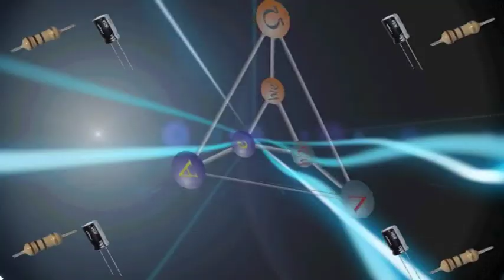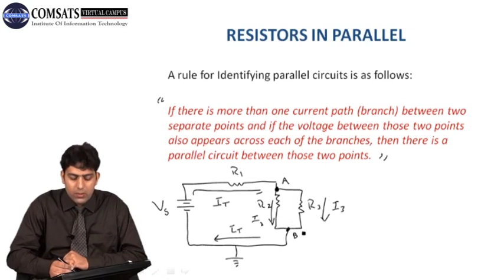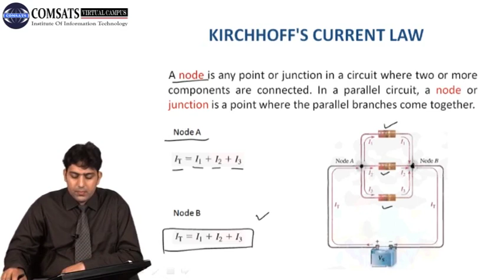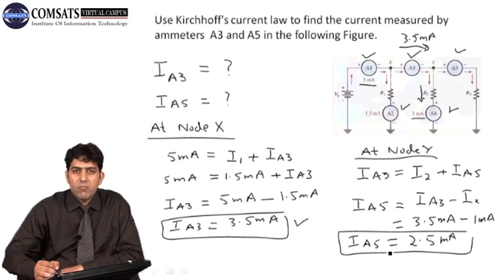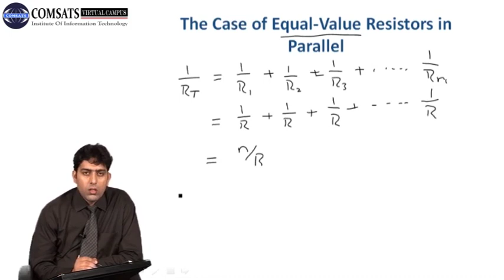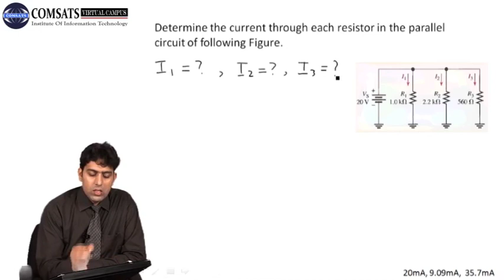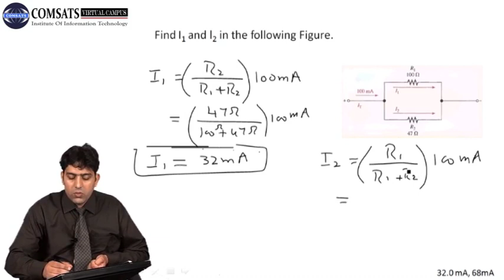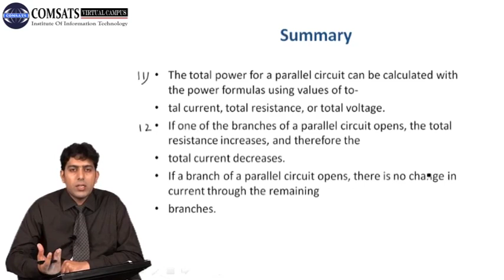ELECTRIC CIRCUIT ANALYSIS IN HINDI URUD LECTURE 09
For all lecture slides It is the one the biggest educational channel which provides all lecture in Hindi, Urdu, you can find all videos in Hindi Urdu.